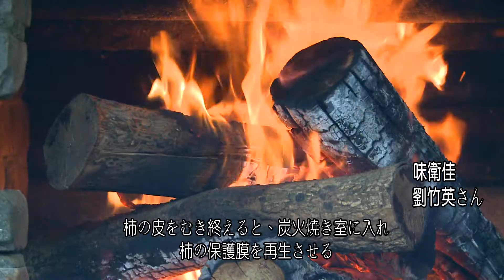柿 台灣休閒農業發展協會 臺灣水果超越甜美 Beyond Sweet 5分鐘FULL HD短片